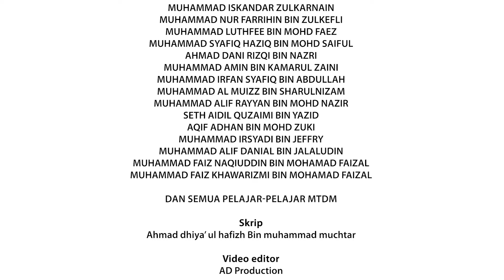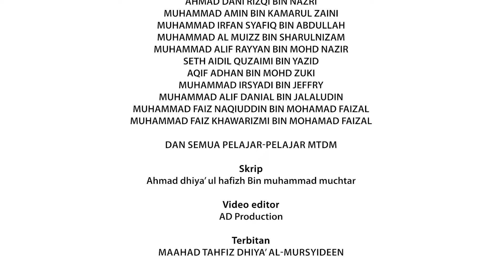Drama Raya MTDM - Raya Fitri